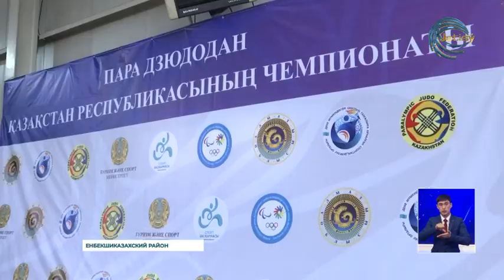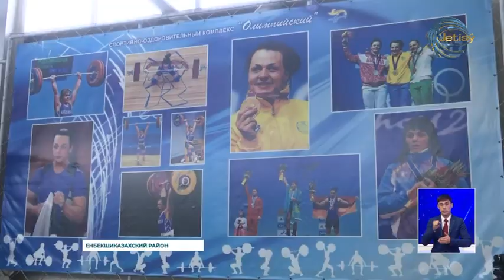В Алматинской области стартовал чемпионат страны по парадзюдо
В Алматинской области стартовал чемпионат страны по парадзюдо. В соревнованиях приняли участие более ста спортсменов из 14-ти областей Республики. В Центре олимпийской подготовки по боксу в селе Байтерек Енбекшиказахского района побывала съемочная группа телеканала.